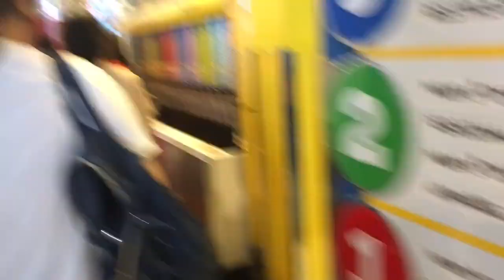NYC TRIP 2017 |Holly Hughes ♡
Sooooo, I've been away from this channel for a while, but heres a quick vid from my holiday. Not gonna lie, its pretty rubbish and badly edited but lol I tried.

Kisses - H